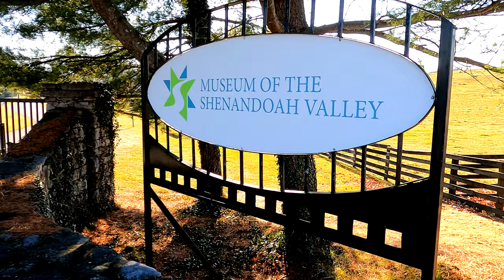The Trails at Museum of Shenandoah Valley - 4K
I shot this video in December of 2021 while visiting family in Northern Virginia.  Its a fantastic 2 mile trail if you are in Winchester, VA.  We had Macklin with us so of course we couldn't go inside the museums, but she didn't seem to mind.

Shot with a GoPro Hero 9 Black Edition.